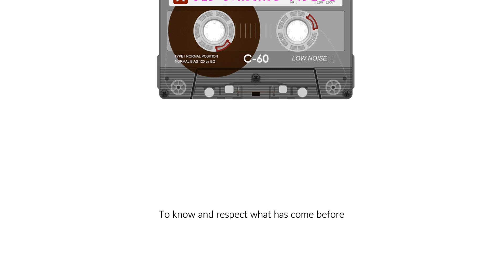1982 World Professional Latin Dance Championships FINAL - TOKYO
READ BELOW FOR DESCRIPTION OR CLICK ON THE CHAPTERS AT THE BOTTOM OF THE VIDEO -
1982 World Professional Latin Dance Championships FINAL - TOKYO

Orchestra -

4 - David Sycamore and Denise Weavers - ENGLAND 3rd
11 - Hisashi and Yumiko Ishihara - JAPAN 5th
14 - Espen and Kirsten Salberg - NORWAY 1st
23 - Donnie Burns and Gaynor Fairweather - SCOTLAND 4th
26 - Sammy Stopford and Shirley Ballas - ENGLAND 2nd
33 - Eugen Fritz and Ute Streicher - GERMANY 6th

00:00 SAMBA
01:44  CHA CHA
03:44 RUMBA
06:00 PASO
08:08 JIVE

09:55 PRIZES
12:38 HONOUR DANCE

Thanks
xx